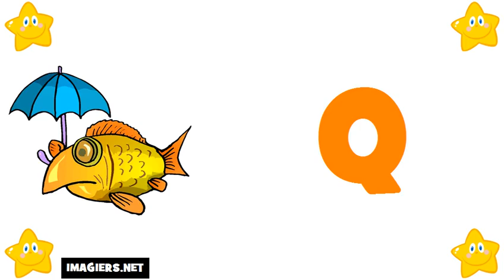เรียนภาษาฝรั่งเศส # ตัวอักษร ภาษาฝรั่งเศส